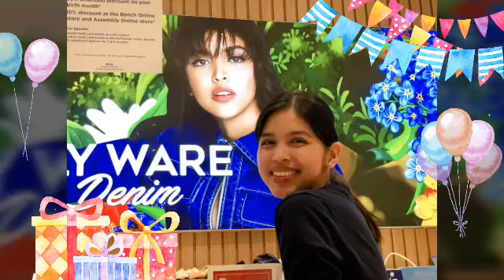MaineMendoza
Happy 24th Birthday MaineMendoza godbless & more blessing to come & good health always